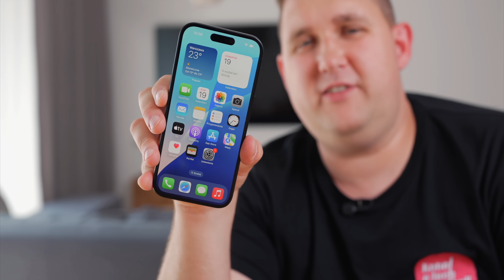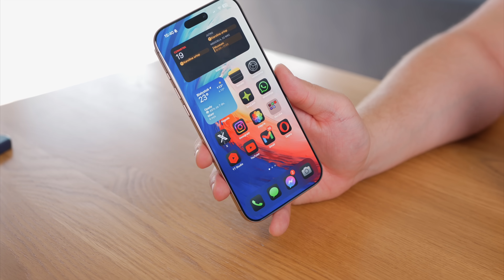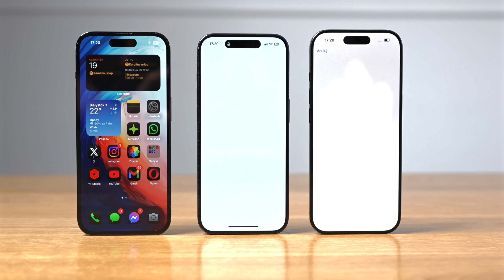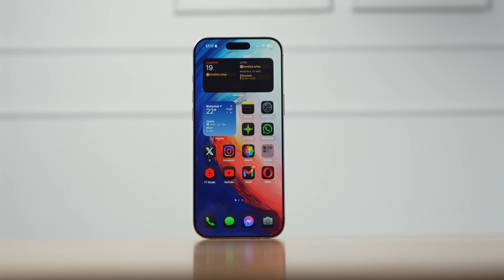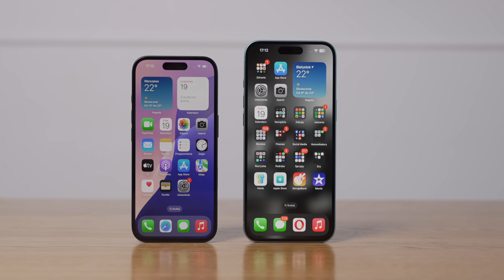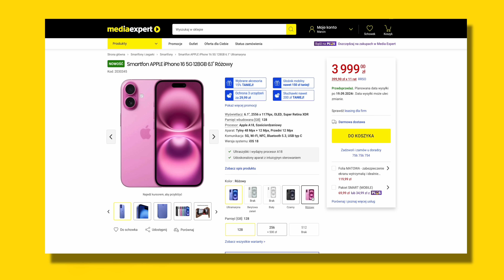iPhone 16 - mamy WSZYSTKIE modele. Pierwsze wrażenia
iPhone 16, iPhone 16 Plus, iPhone 16 Pro oraz iPhone 16 Pro Max - wszystkie są już w naszych rękach, a oto pierwsze wrażenia na gorąco, po pierwszym dniu spędzonym z tymi urządzeniami. Sprzęt został wypożyczony na testy od producenta.

👉 iPhone 16 Pro Max utm_source=Youtube&utm_medium=link&utm_campaign=Kanal-o-technologii

Rozdziały:

00:00 iPhone 16 - już mamy!
01:41 iPhone 16 i 16 Plus: pierwsze wrażenia
07:47 iPhone 16 Pro i 16 Pro Max: pierwsze wrażenia
12:50 Nowe aparaty
14:03 Bateria i szybkość ładowania
15:36 Podsumowanie

Jakich sprzętów używa Dawid?

⌚ Huawei Watch Ultimate
💻 Huawei MateBook X Pro
🔈 Samsung HW-Q950T
💊 Huawei MatePad Pro
🎧 Huawei FreeBuds Pro 3
📺 LG OLED77C11LB
🎮 Xbox Series X
🎮 PlayStation 5
🤖 iRobot Roomba J9+ Combo